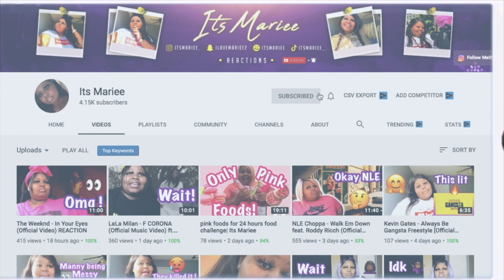Invisible PRANK on son Extremely Funny GONE WRONG!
In this video I will prank my son by making him believe he is invisible to see his reaction , must watch it was the cutest!

Follow me Let be friends
MeetMe: @itsmariee
TicTok: @itsmariee__

Wink with Minks
We sell 25 mm mink lashes, wink juice (lash serum) and lip gloss. Shop wink with Minks so your beauty can be in-sync.